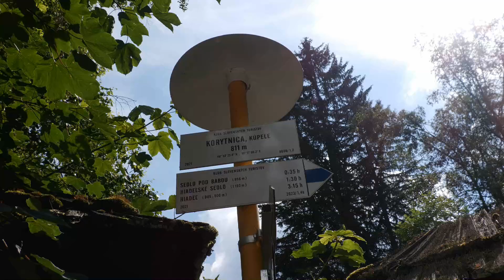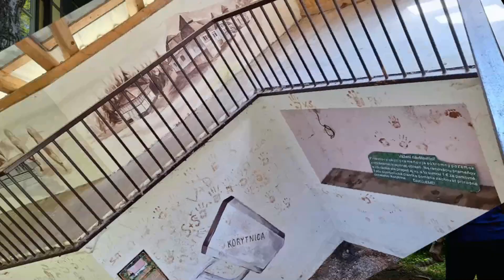29.6.2024 Korytnica kúpeľe volajú o záchranu.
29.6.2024 SLOBODNÍ OBČANIA TURCA navštívili Korytnicu, bývalé kúpeľné stredisko.Objekty a aj okolie  už vypadajú ako po Černobiľskej havárii, všetko zdevastované a zarastené.A čo je toho príčinou? Systém v ktorom žijeme. Jedíné čo tam ešte funkčné je, sú minerálne pramene. Nakoniec sme navštívili pamätník SNP